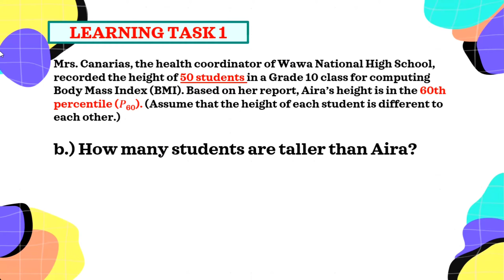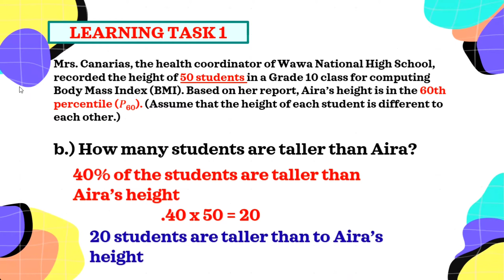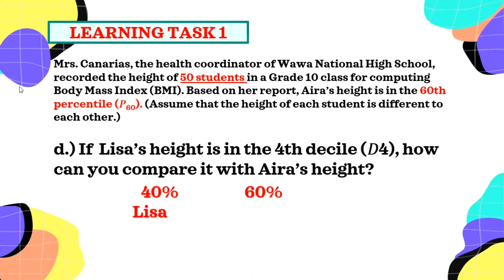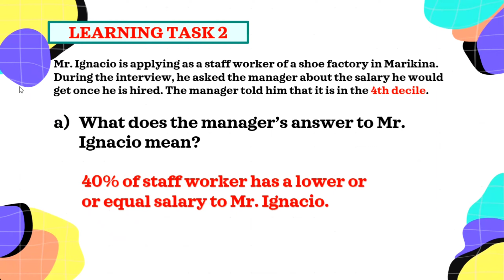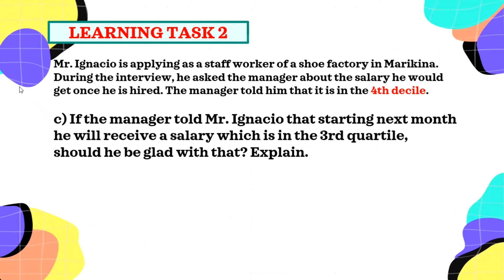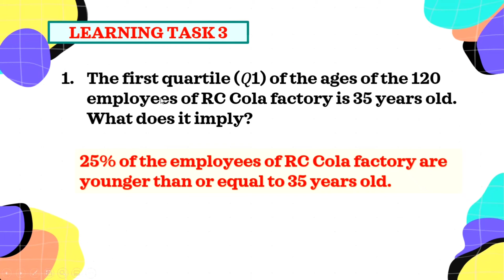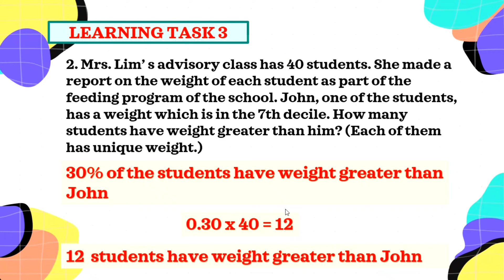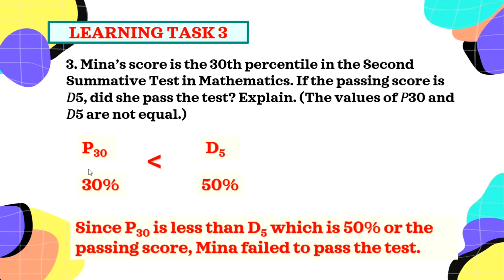WEEK 3 G10 INTERPRETING MEASURES OF POSITION Q4 LEAP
Interpreting Measures of Position (Quartiles, Deciles, Percentiles)
GRADE 10  QUARTER 4 LEAP Guide (Learner's Packet) 👇👇
🎯WEEK 1